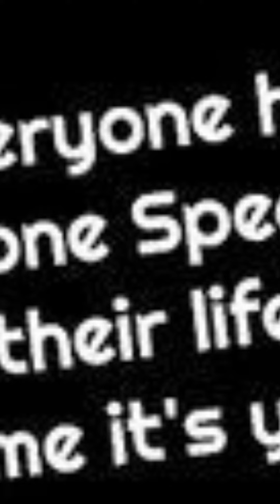GN SD MBLP LUMU Ttuitm❣️❣️ are you really looking forward to out spending more time together?